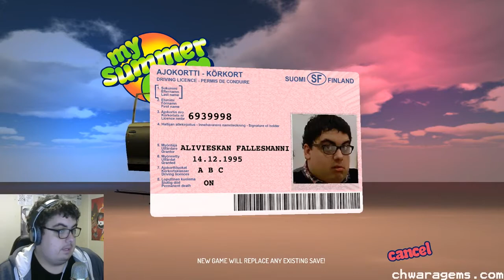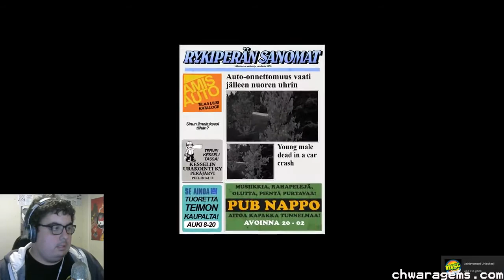My Summer Car Fy Car Haf #1